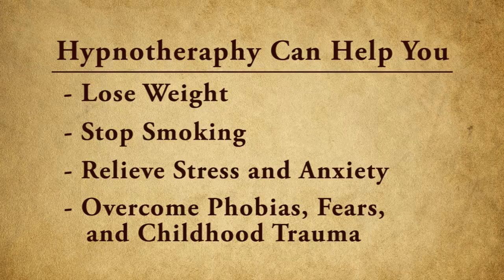Hypnosis With Lucinda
Hypnotherapy, an introduction by Certified Hypnotherapist Lucinda Balgooyen, providing services in the Chico/Paradise area of Northern California.